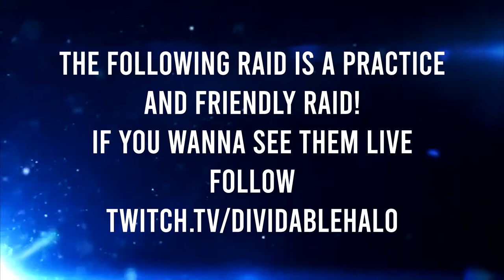Sentinel vs. JFCA! Halo 5 Clan Raid! (2020)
DividableHalo
INFO: Sentinel clan vs. JFCA Clan! Halo 5 Raid! A old raid from 2020